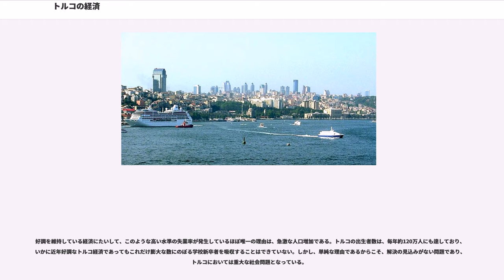トルコの経済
トルコの経済では、西アジアにある国トルコの経済状況に関して述べる。

産業は近代化が進められた工業・商業と、伝統的な農業とからなり、農業人口が国民のおよそ40%を占める。もっぱら軽工業が中心で、繊維・衣類分野の輸出大国である。経済部門における財閥の力が大きく、近年では世界の大手自動車メーカーと国内の大手財閥との合弁事業を柱として重工業の開発が進められている。

ただし、工業化が進んでいるのは北西部のマルマラ海沿岸地域がほとんどで、観光収入の多い地中海・エーゲ海沿岸地域と、首都アンカラ周辺の大都市圏以外では、経済に占める農業の比重が大きい。とくに東部では、地主制がよく温存されているなど経済近代化の立ち遅れが目立ち、農村部の貧困や地域間の経済格差が大きな問題となっており、数十年にわたる政府の開発推進政策によっても解消をみていない。

1990年代の後半から経済は低調で、政府は巨額の債務を抱え、国民は急速なインフレーションに悩まされている。歴代の政権はインフレの自主的な抑制に失敗し、2000年からIMFの改革プログラムを受けるに至るが、同年末に金融危機を起こした。この結果、トルコリラの下落から国内消費が急激に落ち込み、リラの変動相場制移行をおこなった2001年にはリラの対ドル価が50%以上暴落、実質GNP成長率はマイナス9.4%となった。

2002年以後は若干持ち直し、実質GNP成長率は5%以上に復調、さらに同年末に成立した公正発展党単独安定政権のもとでインフレ目標が導入され、インフレの拡大はおおよそ沈静化した。2005年1月1日には100万トルコリラ（TL）を1新トルコリラ（YTL）とする新通貨を発行し、実質的なデノミネーションが行われた。

トルコにおいて農業は現在においてもGDPの約15%、全就業者の約40%を占める主要産業である。GDPと就業者割合からのアンバランスからも読み取れるように、「貧しい農村」という言葉は現金収入という観点からすれば、トルコにおいては現在でも基本的には間違った見方ではない。

トルコは建国以来、もともと広大な耕地面積を持つうえ、戦略物資である食糧の確保は国家の独立の維持に不可欠との観点から、一部嗜好品を除き食糧の完全自給を行ってきた。しかし急激な人口増加と、一部農地の荒廃により、ついに食料の輸入額が輸出額を上回る輸入超過の状態に陥った。

トルコ農業の大きな問題は、オスマン帝国以来連綿と続く農地の大地主制である。初代大統領ケマル・アタテュルクは農地改革に本格的に取り組まないうちにその改革の途中で死去したこともあり、大地主制は現在も存在している。これらはとくに農地改革がまったく手付かずだった東部に多いが、アタチュルクが存命中に行った西部での農地改革も実際にはかなりの抜け穴が存在し、そのため大地主は程度の差はあるがほぼトルコ全国に存在する。また、トルコ政府の行った遊牧民（ユルック）の定住化政策も、部族長を地主、部族民を小作人とする新たな地主制の発生を招いた。

ただし、大地主の所有する大農場においては、大掛かりな投資と合理的な人員配置が行われるため、経済効率の面からみればかえって効率的な農業を行うことができることに注意する必要がある。実際、大農場においては、ヨーロッパ製大型農業機器の導入や、機械化された農薬・肥料の散布・散水、人手が必要な農作業でのバスを使った人員の大量輸送など、効率的な農業を行っている。そのため、単純に農業従事者は貧困ということはできず、農場によっては、農民というよりもむしろ大企業の社員というべき者も多い。

むしろ経済困難に直面しているのは農地の所有形態にかかわりなく小規模農家であり、これらは、大規模農場から出荷される低価格農産物による農産物価格の下落もあり、1990年代後半以降購買力平価ベースでは実質所得の下落が続いている。参考までに2004年現在の主要農産物の露天バザールでの販売価格はトマト・ジャガイモ・タマネギともおおむね1キロあたり25万旧トルコリラ程度であった。これはトルコの物価においておおむねチャイ（紅茶）1杯、シミット（小さなパン）1個に相当するものでしかなく、小規模農家の生活は大変苦しいといわざるを得ない。

政府も、農村の現状は認識しており、直接の所得補助を行うなどしているが、トルコにおいては財政が事実上IMFの統制化にある危機的な状況を脱していないこともあり、補助額は不十分な上、そもそもその補助自体も一部が滞っている状態である。

これらの問題は、一時期盛んだ...